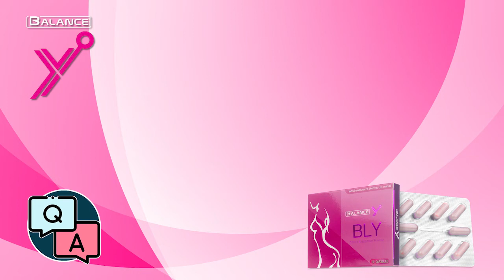ตรวจภายในแต่คุณหมอบอกว่าแบคทีเรียเยอะ สามารถทาน Balance Y (BLY) แก้ปัญหาได้ไหม